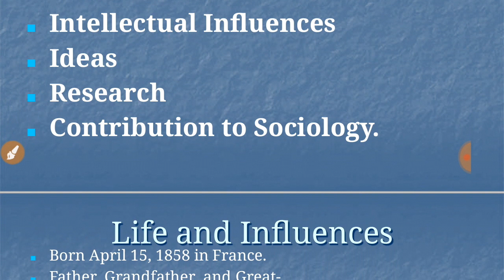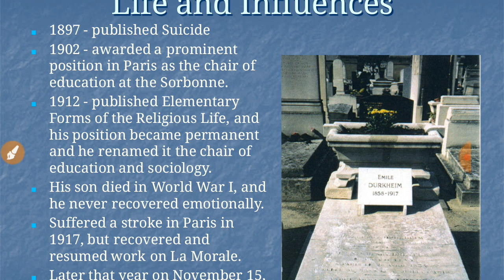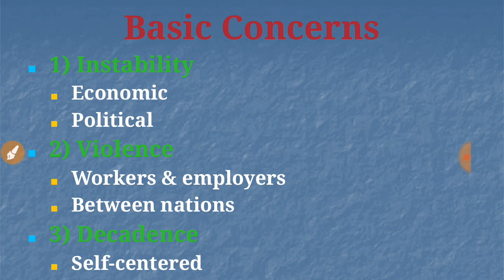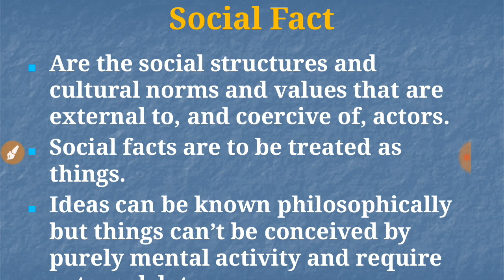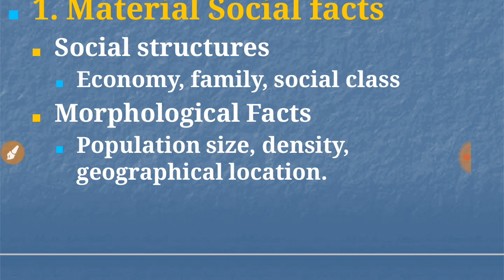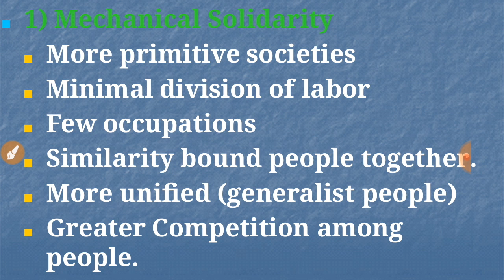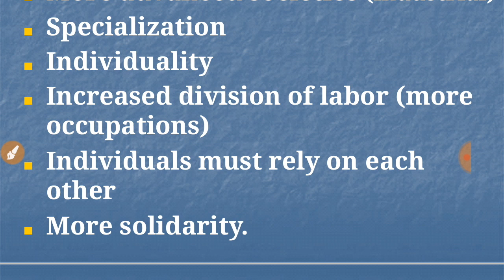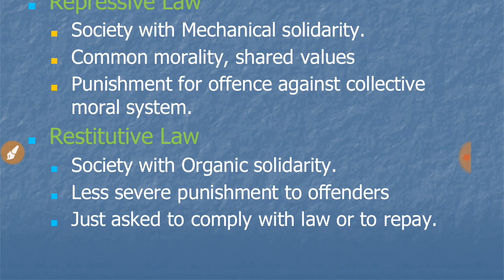EMILE DURKHEIM || SOCIOLOGICAL THINKER|| PART-1|| UGC NET || UPSC || UPPSC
very useful for all students of UGC NET UPSC UPPSC